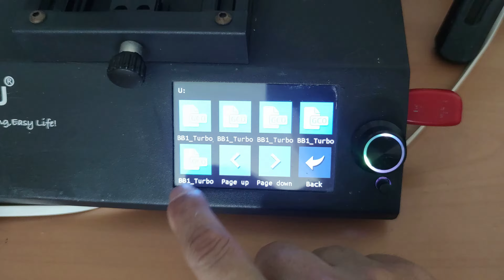3D Printed DIY Mini Turbo Jet Fan!!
Model.3D Printed Mini Turbo Jet Fan..
Material  PLA+ ,
Brand  Esun
Spec.
Lenght  130mm
Width  40mm
Height  190mm
Lithium Battery 18650
Capacity 3S 3500mah 11.1V
DC 9-12V Brushless Motor Fan Jet 100000rmp
Module Charger Lithium Battery Type-C USB 3S BMS 15W 12.6V
Small On/Off Switch Black Rocker DC 12V Push-In
Battery level indicator 3S

rcdrones Rcboat 3DPrinted Mini Turbo Jet Fan..